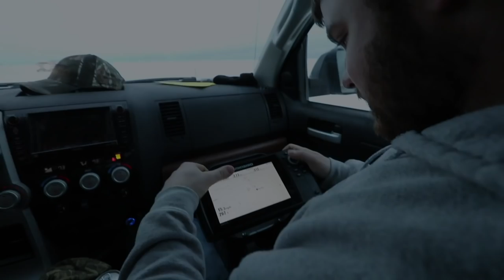Red Lake Catch N' Cook (GIANT CRAPPIE)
My first ever Red lake Crappie! Also my first Red lake walleye video :)
Eurotackle.net 10%off CODE- fishnmore
Favorite Rods USA 20%off CODE- fishnmore

My Main Camera
My Main Lens
My Main Mic
Vlog Camera
Vlog Camera Lens